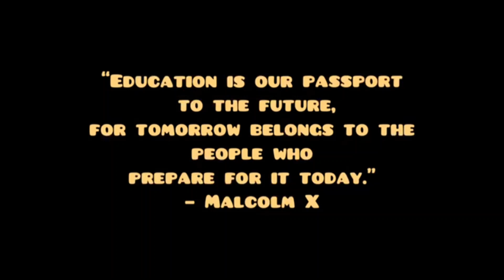Raising The Game - Aim High with Kwaku Danso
Through AIM HIGH, we are working with successful black professionals to create video presentations to inspire our pupils in Lambeth and encourage them to pursue a successful career in their chosen profession.

This presentation has been recorded by Kwaku Danso, a training and development specialist working for Amazon and ex-Googler who shares his academic and professional journey, the challenges and the decisions he has made, as well as his reflections on COVID and advice for future generations on resilience and keeping going.

AIM HIGH focuses on giving pupils of all ages the chance to hear from inspirational, highly-successful black individuals working across a range of professions.  Speakers will include representatives from Law, Medicine, Education, Technology, Politics, Finance, Fashion and Media.

AIM HIGH is an integral strand of Lambeth School Partnership’s  Raising The Game initiative. Annual AIM HIGH events for primary and secondary pupils have been running successfully since 2018.